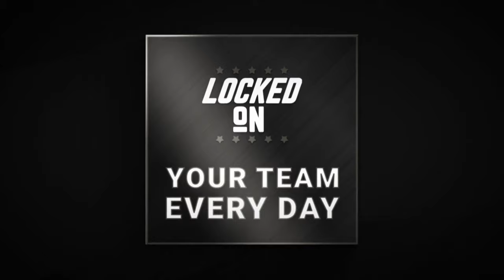Will VJ Edgecombe rise near the top of the Brooklyn Nets draft board?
The Locked on Nets continues to dive deeper into the 2025 NBA draft class. They’ve covered Cooper Flagg, Ace Bailey, Dylan Harper, and Nolan Traore, among others. In this episode they focus on incoming Baylor freshman VJ Edgecombe.  The athleticism is clearly there for the guard/ wing with a defensive mindset that’s among the best in the class. How far can he rise in this draft?

Get a Free Nets eBook, with stories from the franchise